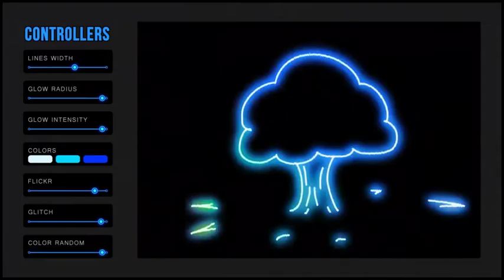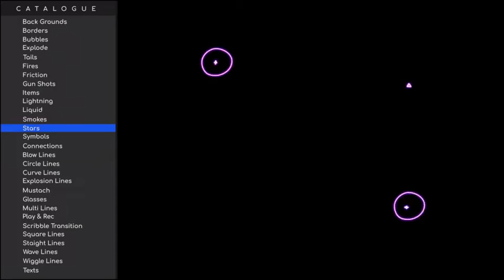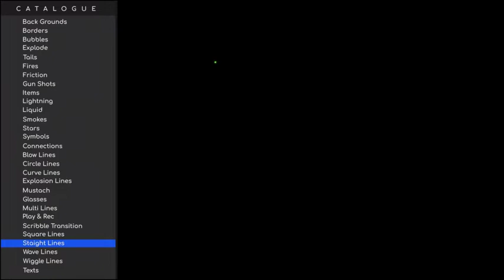300 Neon Effects Elements & Scripts - After Effects Template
300 Neon Effects Elements & Neon Effects Scripts is Neon FX Pack after effects template contains (300 Animated Neon Elements) + (Neon FX) scripts that helps you in creating beautiful videos in neon style.

These complete package contains: backgrounds, explodes, borders, bubbles, lightning’s, smoke & liquids, symbols, line animations, text animations, mustaches’, glasses & much more. Each element of these package has many controllers to customize colors, line width, neon Flickr, glitch & much more.

You can use each elements anywhere such as lyrics, sports or create your own video with neon style. Combining them with each other or with your videos brings beautiful results for you.

Neon FX script helps you in selecting a part of video (for example a character) & highlighting it with neon style. The script contains various neon highlighter styles. also a complete video tutorial about using scripts & elements in several parts that helps you in reach to your favorite result.

After Effects Template Features:
- 300 Elements with Huge Usage
- Edge neon Script with 16 samples & 8 premade colors
- 180 Cool handy Frame By Frame Animations
- 6 Neon Connections with point controller
- 6 Neon Style text animations
- Expression controller customizable Elements
- More than 10 controllers For Each Element
- Color Customizable
- Adjustable elements lines width
- Random color ability
- Adjustable flickr
- Full Video Tutorial
- After effect CC 2018 & above
- Full HD 1920×1080
- Universalized Expressions